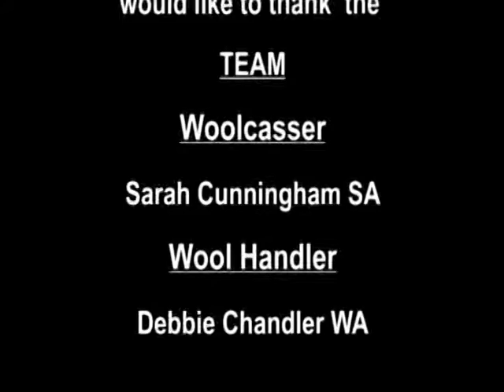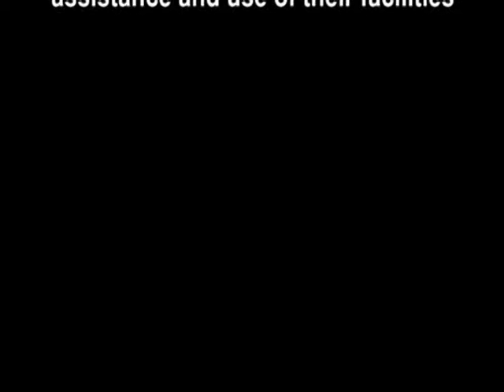The 4 pillars of Wool Handling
The 4 pillars of wool handling - teamwork, timing, technique, temperament.